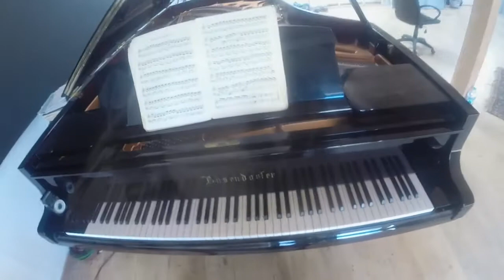Ibiza Lifestyle Tv: Artists living in the Hills #1 Robert Arato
This is a behind the scenes look at a series of interviews Mikki Funk and Q DeRHINO are doing with artists from Ibiza. In this episode Mikki is talking about her experience with the interview with Robert Arato. Check out that interview here: